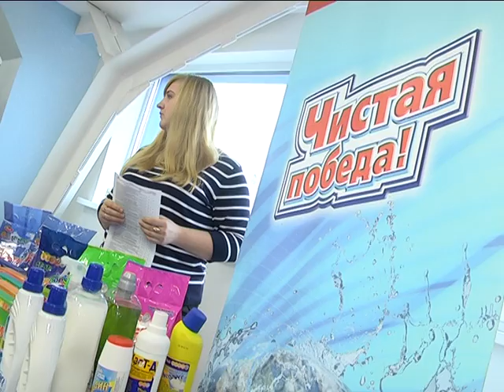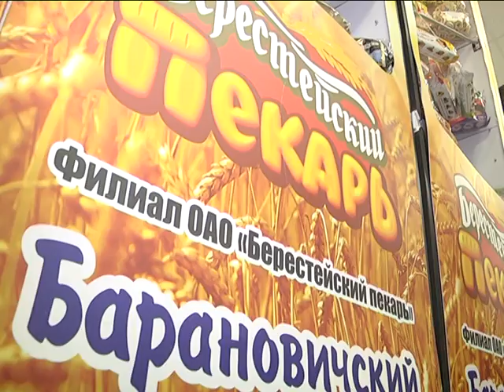2016-10-26 г. Брест. Круглый стол. Новости на Буг-ТВ.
Круглый стол представителей предприятий – производителей области с сетевыми торговыми компаниями и торговыми организациями.
Накануне в городе над Бугом состоялось мероприятие, цель которого - укрепление сотрудничества между областными предприятиями-производителями и торговыми сетями. На базе научно-технологического парка была организована выставка-презентация, а также состоялся предметный диалог заинтересованных сторон.